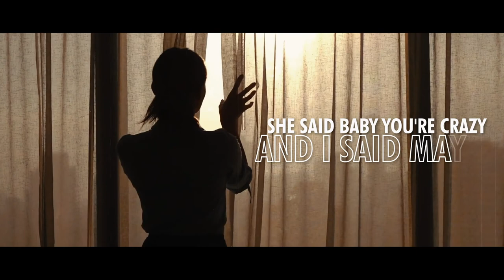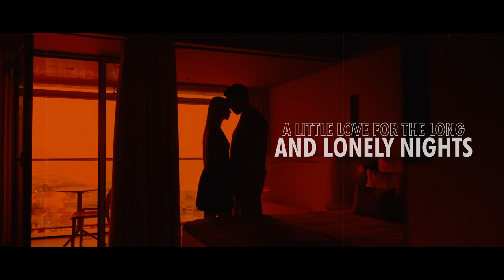Michael Colton- A Little Crazy (Official Lyric Video)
What's the point of life if you're livin' it like you're afraid of lookin' over the edge?

Song- A Little Crazy
Artist- Michael Colton

We all need a little crazy to get us through this life.